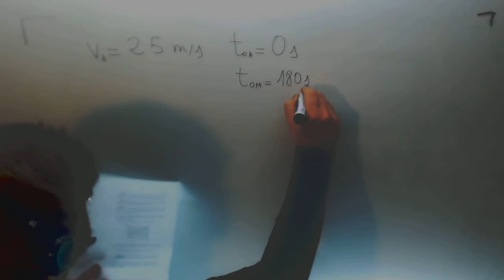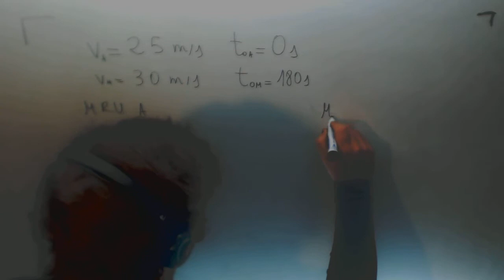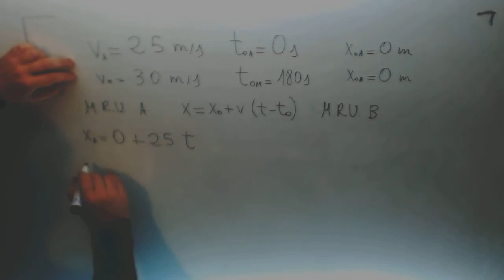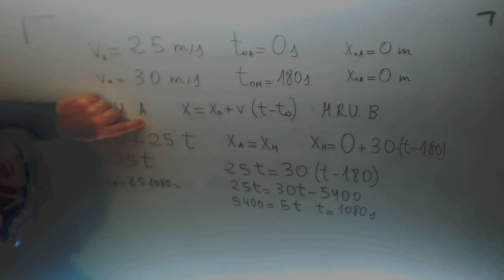Persecucion Cinematica Movimiento Rectilineo Uniforme Fisica Acceso CFGS Academia Usero Estepona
Persecucion Cinematica Movimiento Rectilineo Uniforme Fisica Acceso CFGS